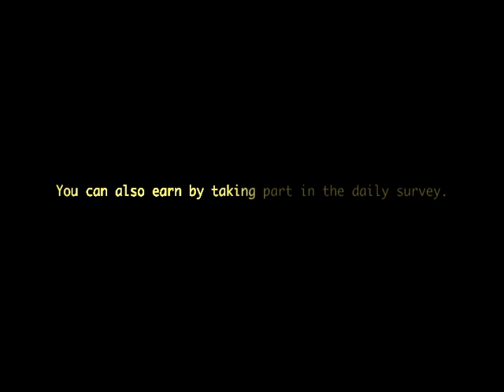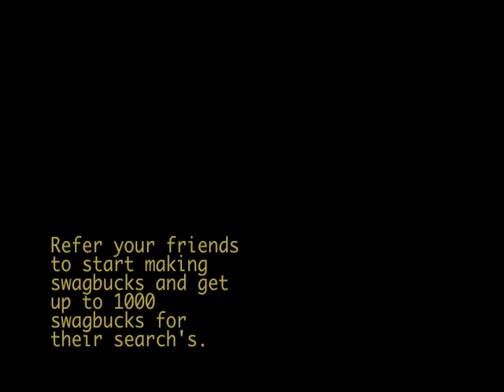Unboxing Swagbucks Amazon gift card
... I explain what swagbucks is all about.  It is 100% free and easy. all you do is click the link above and sign up, download the toolbar or make swagbucks your home page and start winning.